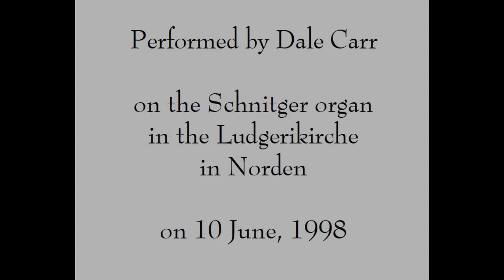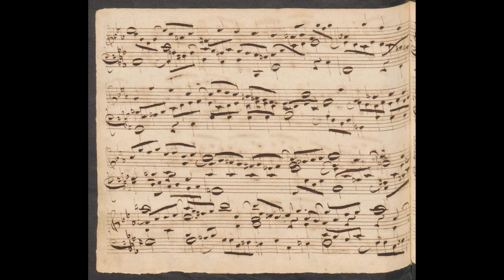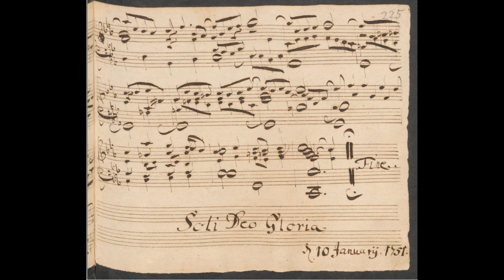Fugue in c, from BWV537, by Johann Sebastian Bach, performed by Dale Carr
{Fantasia &} Fugue in c, BWV537, by Johann Sebastian Bach, performed by Dale Carr on the Schnitger organ in the Ludgerikirche in Norden on 10 June, 1998

This fugue is one of 2 organ fugues by Bach that have a complete {almost} repetition of the opening exposition at the end.  This one announces the return clearly with double trills before an emphatically prepared dominant ; the arrival on the tonic chord falls simultaneously with the reappearance of the subject, which has been absent throughout the middle section.
But the subject as presented here is really the answer;  or, to say it another way, Bach leaves off the 1st 4 bars of the exposition in the recapitulation.  He then adds a final statement of the subject for the conclusion.

The middle section uses an ascending chromatic scale in half-notes, coupled with a counterpoint in eighth-notes that may be derived from eighth-note figures in the exposition.

registration:
RÜCK-POSITIV
8’ Principal
4’ Octav
PEDAL
16’ Principal
8’   Octav

This posting is dedicated to the memory of a good friend & former pupil who passed away unexpectedly last week.